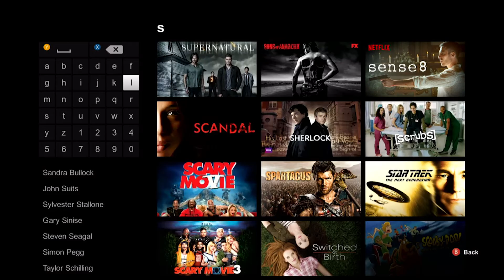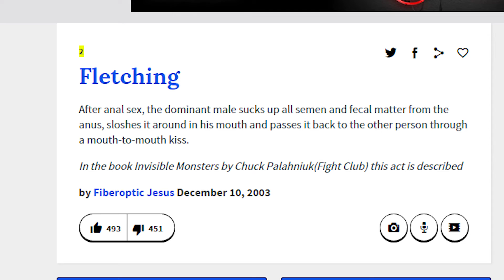Netflicks - Episode 1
The show where we make fun of whatever the hell comes up on Phil's Netflix account.